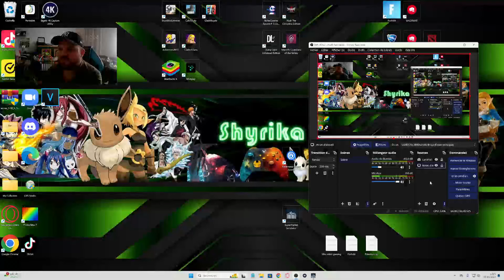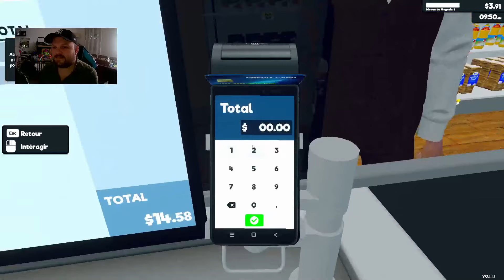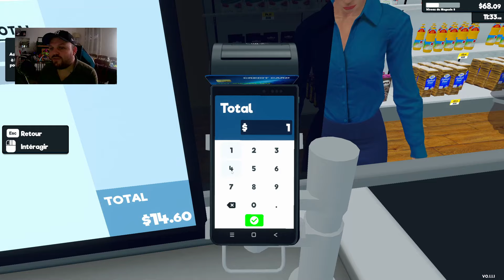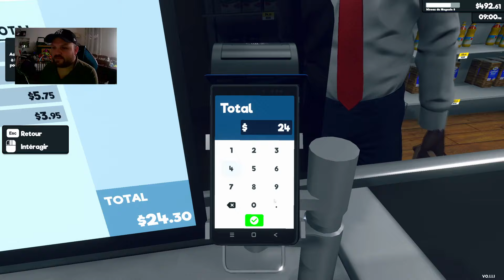Mon Stock me Sauve la Life | Supermarket Simulator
Aujourd'hui on se retrouve pour la suite de notre aventure , la dernière fois on a acheté un dépot inutilement qui nous à mis vachement dans le caca mais on avais un petit stock muy caliente et ça nous sauve .

bon visionnage
Shyrika